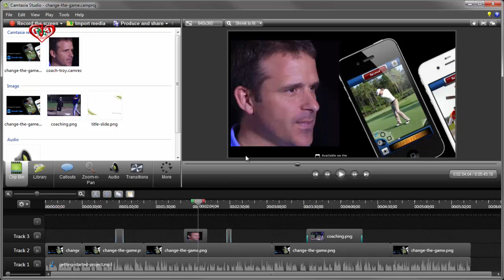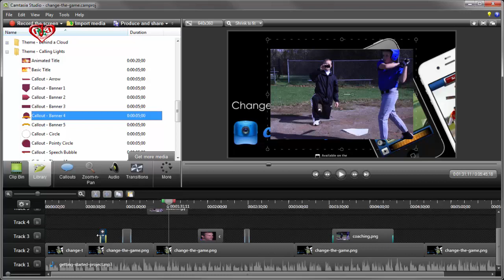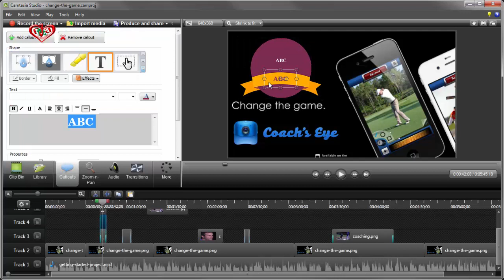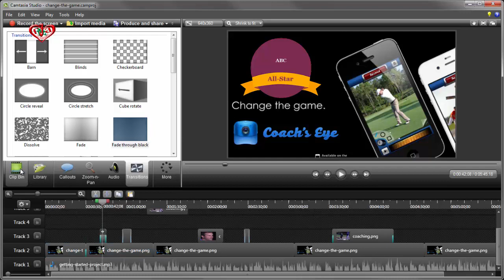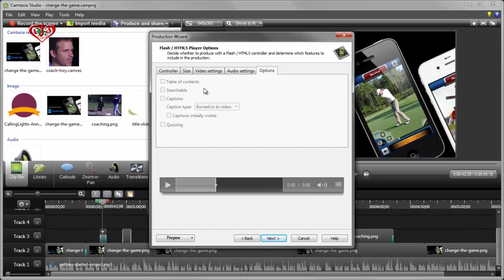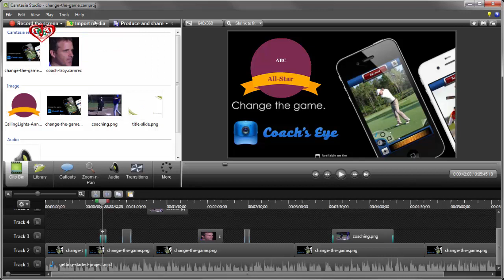You watching now getting started project Camtasia 8 Old Version